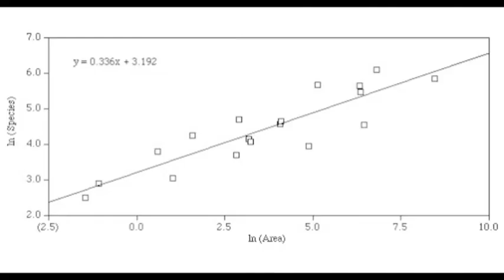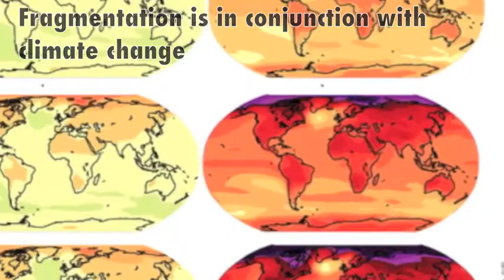Habitat Fragmentation in Pennsylvania PSA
by Abby Dolinger